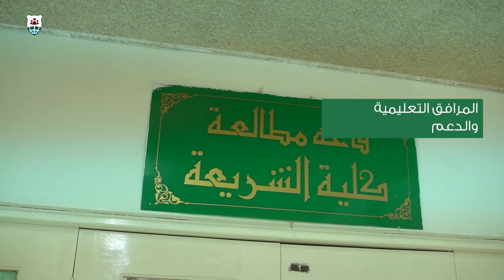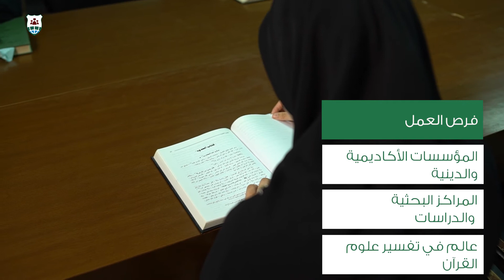Ph.D. In Exegesis - دكتوراه التفسير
School of Sharia - كلية الشريعة